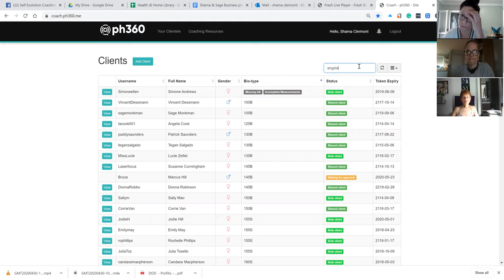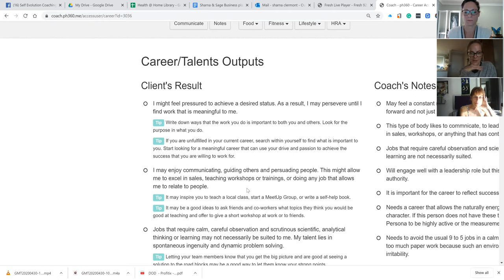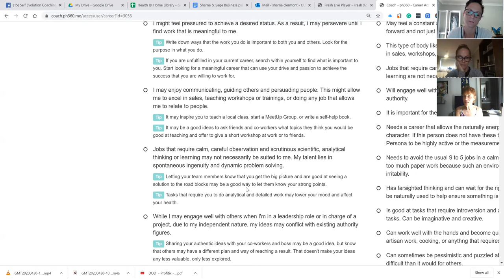May 4th Mind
MIND.

Did you know that just like your hormones influence the development of your body, they also influence the development of your mind!...
💡How you perceive the world...
💡The strengths of your mind...
💡How to best nourish and support your mind...

⭐️TIME:
9am and 8pm AEST

⭐️TO PREPARE:
Have a look at your MIND section of your Shae app and reflect on if you are working in your zone of genius.

⭐️CALL STRUCTURE:
Discussion on how to navigate the MIND section.
Overcoming any obstacles.
Recap on GENIUS section.
Open questions.

Sole client Angela